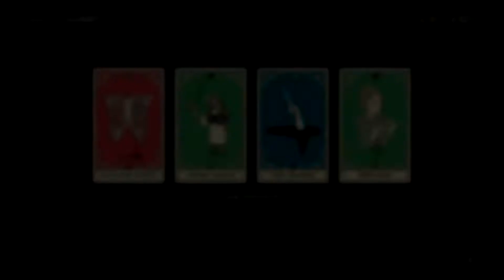THE RDO2 TRIO WAS ATTACKED (CORIEOS VIEW)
CHECK OUT THE OTHER VID